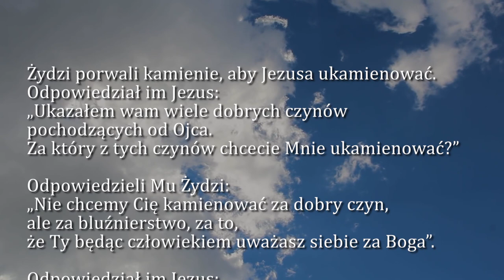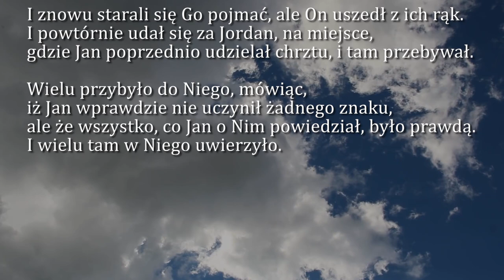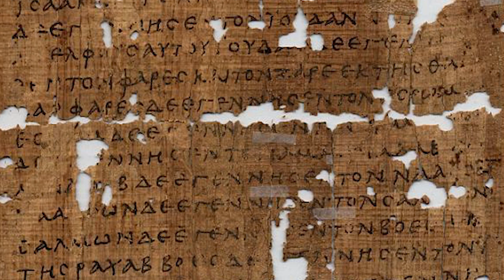Dobra Nowina na dziś | 26 marca - Piątek, V tyg. Wielkiego Postu